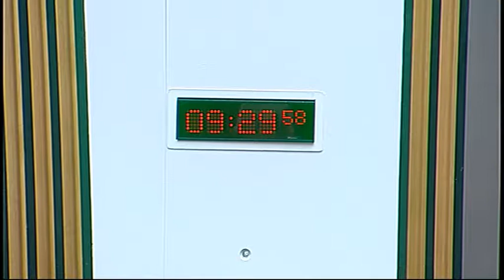Finance Committee - Scottish Parliament: 29th October 2014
- Scottish Parliament Finance Committee. Agenda

1. Decision on taking business in private: The Committee will decide whether to take items 4, 5, 6 and 7 in private.

2. Report by the Scottish Fiscal Commission: The Committee will take evidence from the Chair and members of the Scottish Fiscal Commission—
Lady Susan Rice CBE;
Professor Campbell Leith;
Professor Andrew Hughes Hallett.

3. Further Fiscal Devolution: The Committee will take evidence from—
Professor Iain McLean, Professor of Politics, University of Oxford.

4. Welfare Funds (Scotland) Bill: The Committee will consider its submission to the lead committee on the Financial Memorandum.

5. Community Empowerment (Scotland) Bill: The Committee will consider its submission to the lead committee on the Financial Memorandum.

6. Proposed Contingent Liability: The Committee will consider its approach to a proposed contingent liability.

7. Work programme: The Committee will consider its work programme.